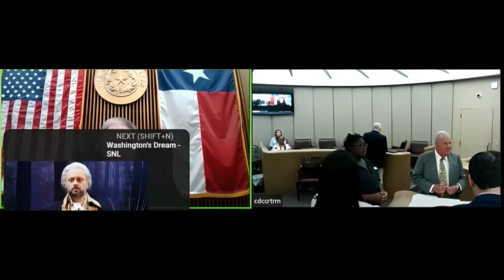Judge Dishes Harsh Sentence To Habitual Offender | ALL NEW | 4K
Judge Stevens finally has a chance to throw the book at this absconder after 3 long years!